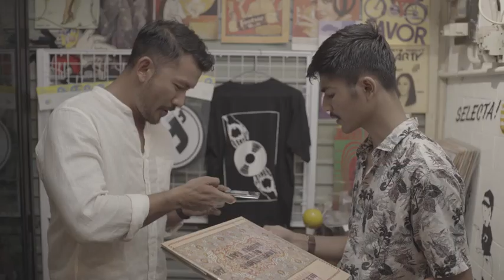Rio Dewanto / VISINEMA / GDP icon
"TRANSFORM NOW BECAUSE THE FUTURE IS TODAY"

-GDP VENTURE

Directed by Angga Dwimas Sasongko
Visinema Content // Visinema Pictures